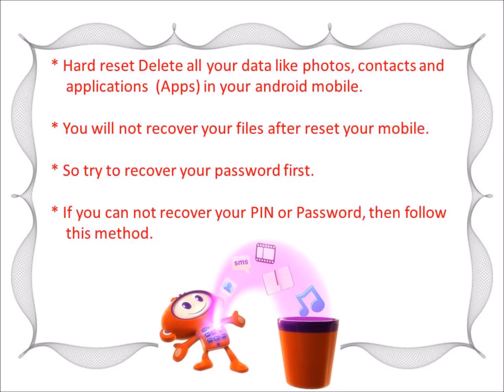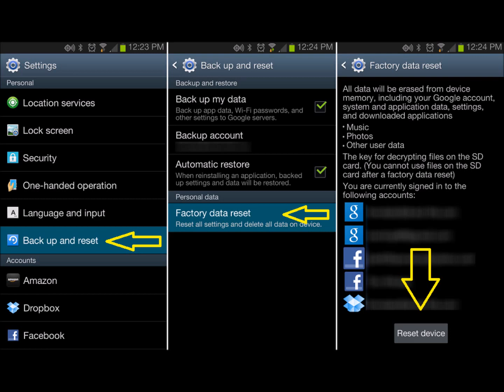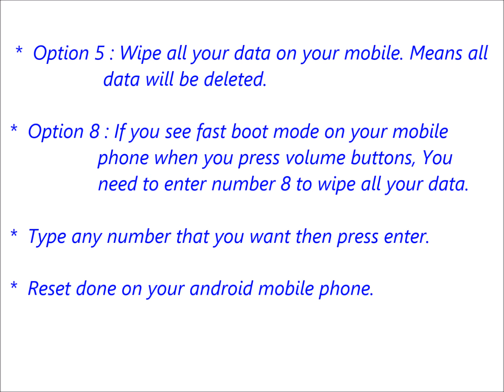Micromax A34 Hard reset, Factory Reset & Password Recovery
Micromax A34 Hard Reset. You can easily unlock your android mobile phone for free. You do not need any software knowledge. Here we are also provide password recovery with android tools & drivers and With your Google account etc. Please note that Hard reset delete all your data from your mobile. You will not recover your data like apps, contacts and Files etc.

Micromax A34 Hard Reset :

   reboot menu.

Micromax A34  factory Reset :

   your settings.
   option.
   storage.

Micromax A34 hard reset code. Micromax A34 hang on logo solution. Micromax A34 flash file. Micromax A34 privacy protection password. Micromax A34 hard reset key. Micromax A34 password reset. Micromax A34 factory reset. How to hard reset Micromax A34.